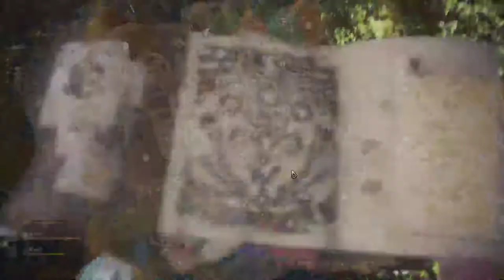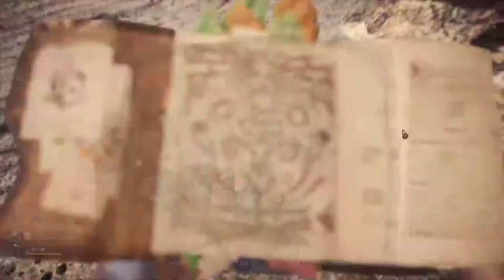【繁星】MHWI 魔物獵人冰原 下午 2020 1 19【5】